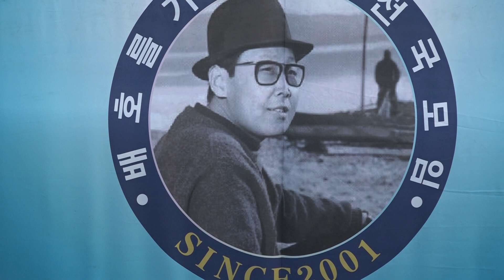장려상 고재철 배신자(배호) 불세출의 가수배호 46주기 추모 음악 가요제